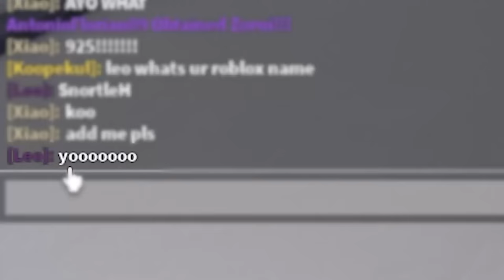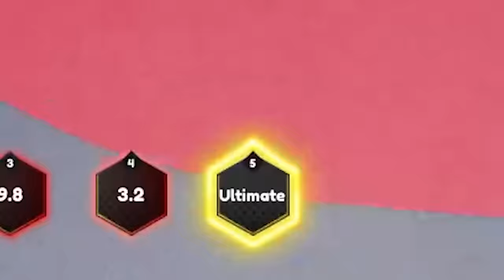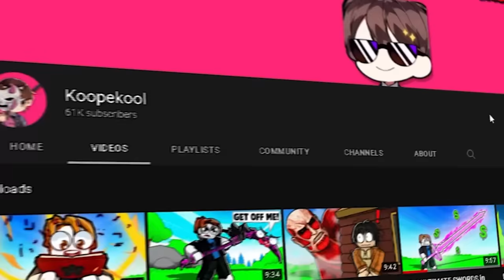Spending $100,000 ROBUX to EVOLVE the STRONGEST ANIME CHARACTER in Roblox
Spending $100,000 ROBUX to EVOLVE the STRONGEST ANIME CHARACTER in Anime Warriors Roblox